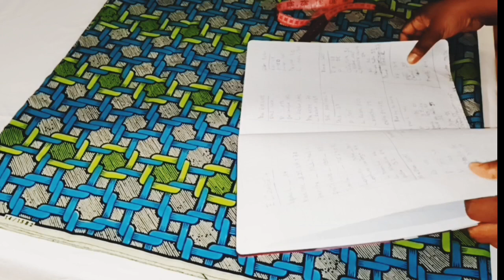💗COUPER ET COUTURE UNE ENSEMBLE DE#PANTALON LARGE ET BLOUSE